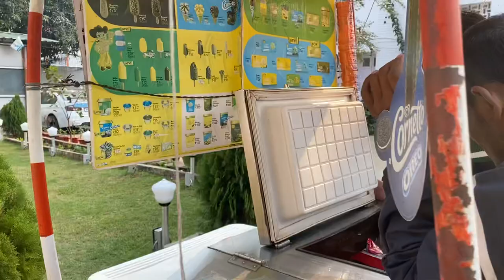Tej pratap yadav जी का New video देखिए l